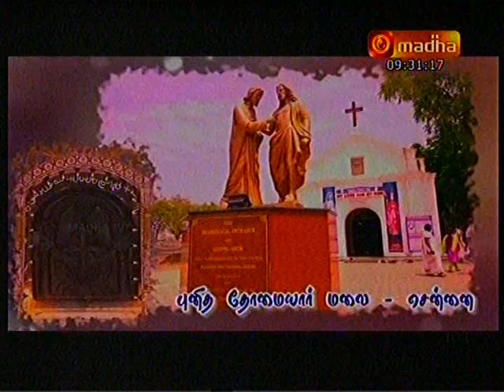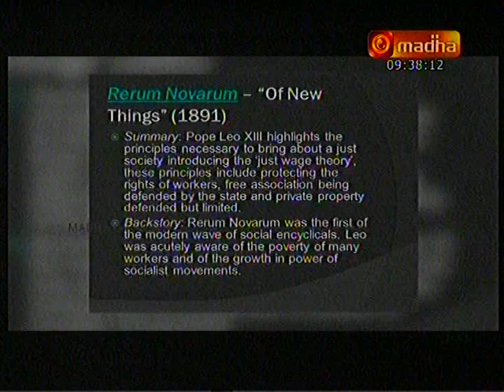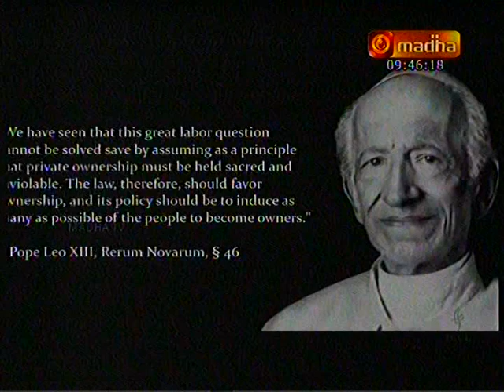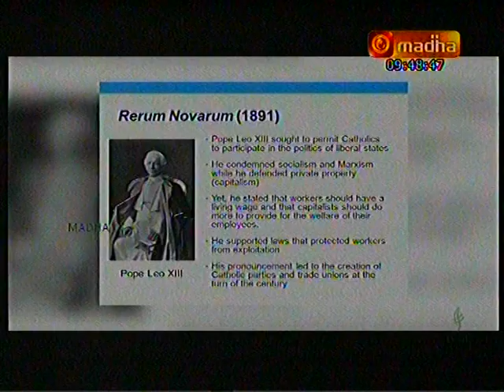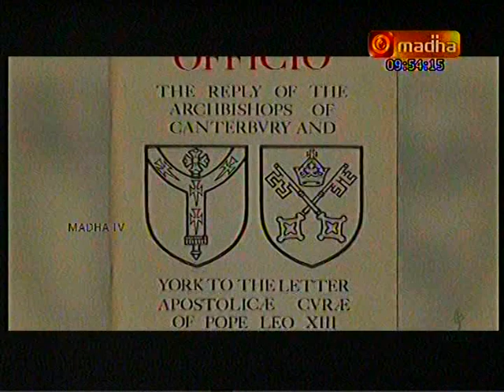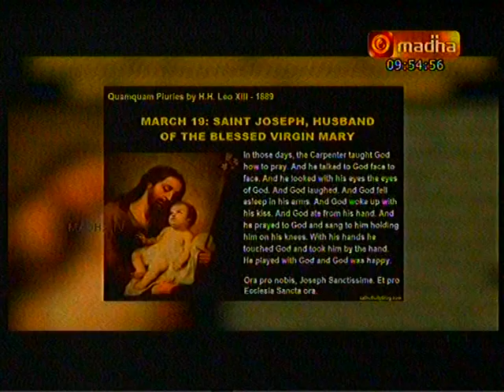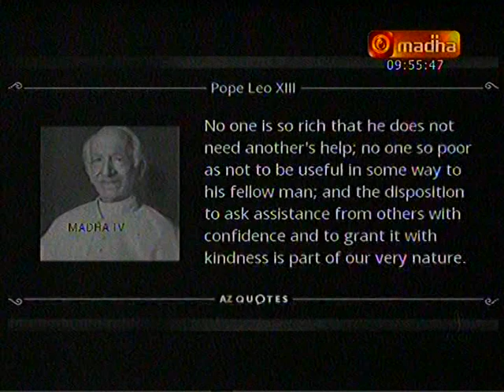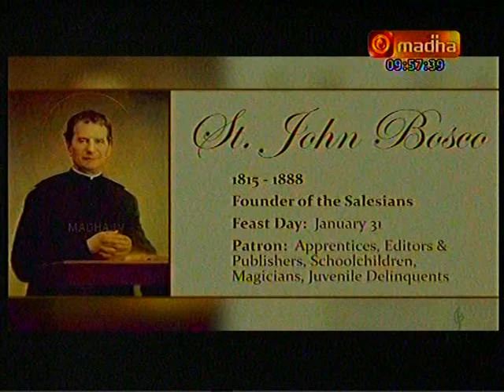திருஅவை வரலாற்று சுவடுகழ் 13 ஆம் லியோ சாதனை